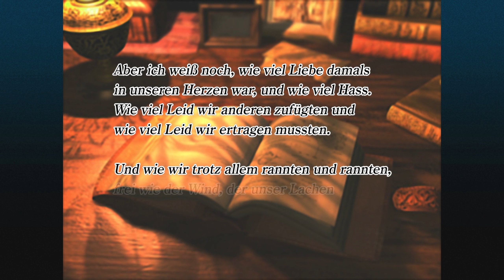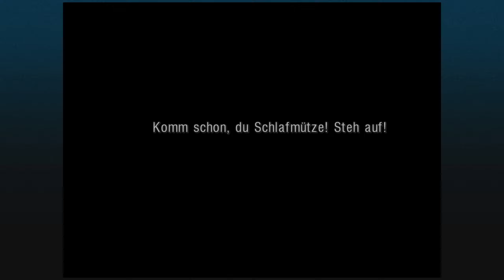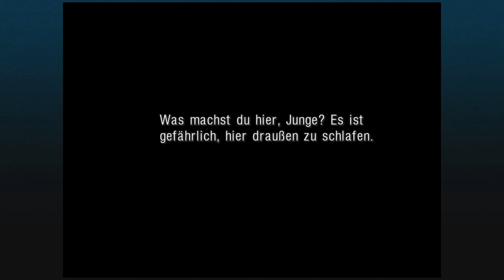Chrono Cross ☯ Das Gefüge der Zeit ist in Gefahr!!! ☯ Die erste Stunde Gameplay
Let's Play CHRONO CROSS THE RADICAL DREAMERS EDITION

00:00:00 Einleitende Worte
00:03:39 Intro Video
00:07:05 Ein Ausblick auf die Zukunft? (Gameplay)
00:21:02 Start des Haupt Gameplays